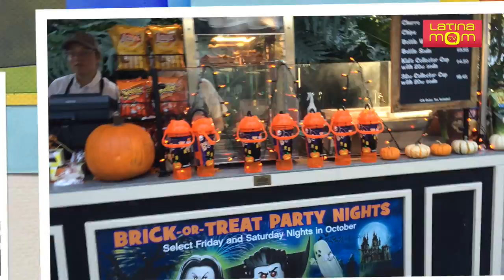10 Tips for Legoland Brick-Or-Treat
Every weekend in October kids can Brick-or-Treat around the park, enjoy spooky fun shows, dance Halloween songs, you ride your favorite attractions and enjoy the gosthly athmosphere at Legoland.
Since it's a popular event, it gets VERY crowded it it could be overwhelming, so here are 10 Tips so you can enjoy Legoland Brick-Or-Treat.

About Legoland Brick-or-Treat Party Nights:
Legoland Party Nights are: October 4, 11, 17, 18, 24 and 25, from 5 to 9 p.m.
Kids can Brick-or-Treat around the park at 12 stations while enjoying the rides.
Evreyone can wear a costume.
Prices vary:
    $30 Party Nights Hopper:
    (5pm - 9pm) to select Park areas* and SEA LIFE
    $59 Brick-or-Treat Hopper: full-day Saturday admission to LEGOLAND and SEA LIFE
    Brick-or-Treat and Party Nights are included in regular admission. Admission for Pass Members is FREE